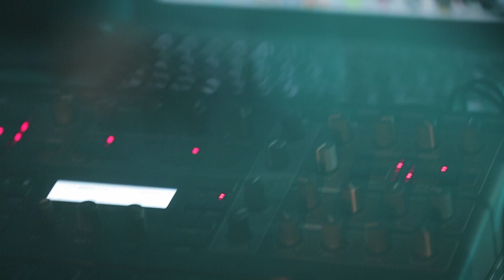Dardust - In The Clouds live version @ Miniera delle Arti - Ascoli Piceno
video Estratto da
"7" a film by Dardust
con Dario Faini, Vanni Casagrande, Carmelo Emanuele Patti, Simone Sitta, Simone Giorgini
regia Alessandro Marconi,
produzione artistica Dario Faini
light design Pietro Cardarelli
musiche: Dario Faini
Label: Inritorino
Year: 2014
EP: 7

DARDUST is a new Italian instrumental music project that combines the piano atmospheres of minimalism with the avant-gardist electronic music world.

DARDUST is an ensemble created by the pianist and composer Dario Faini who started writing minimalist themes, enhanced after with soundscapes and textures created by the string trio of Carmelo Emanuele Patti, Simone Sitta and Simone Giorgini and blended together with electronics by the producer and multi-instrumentalist Vanni Casagrande.

DARDUST is a mission that crosses the geographical/musical axis of Berlin - Reykjavic and London. Starting from Berlin with the recording of the first album "7" in the Funkhaus studios, a suggestive place which is still characterized by a unique atmosphere and a clear temporal connotation, the mission will continue through these fascinating cities to unfold other chapters of this endearing musical trilogy.

DARDUST è il primo progetto italiano di musica strumentale capace di unire il mondo pianistico minimalista all’attuale immaginario elettronico di matrice nord europea.
DARDUST è un ensemble ideato dal pianista e compositore Dario Faini che, partendo dalla scrittura di temi minimalisti, la impreziosisce con la tessitura di soundscape creati dal trio d’archi di Carmelo Emanuele Patti, Simone Sitta e Simone Giorgini e con l’animo più spregiudicatamente elettronico del producer e polistrumentista Vanni Casagrande.